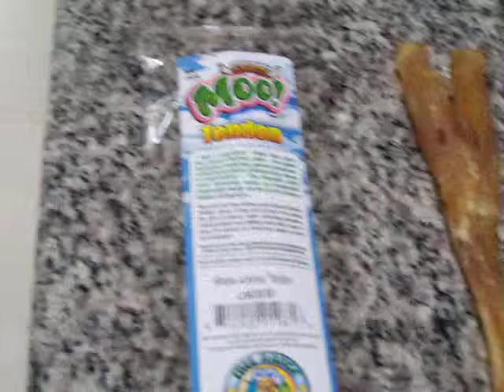Yassy's Gourmet Dog Kitchen:Pembroke Welsh Corgi "Palette" and Whole Achilles Tendon Part 1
Yassy's Gourmet Dog Kitchen specialize in all natural dog treats made with simple ingredients and long lasting Deer Antler chews.

To view full range of all natural dog treats and chew,please visit our

Also,please find us "Yassy's Gourmet Dog Kitchen" on Facebook,and become a fan on the page. You can get Facebook Fan exclusive offer and discount on All natural dog treats & Deer Antlers.

In this video, k9 executive chef "Palette" is taste testing Grass-fed Moo! Angus beef Whole Achille Tendon.

As you can see,Palette gets super excited for the treats:)
This chew is softer chew than regular bully sticks. I think it is a great alternative chew in place of bully sticks.